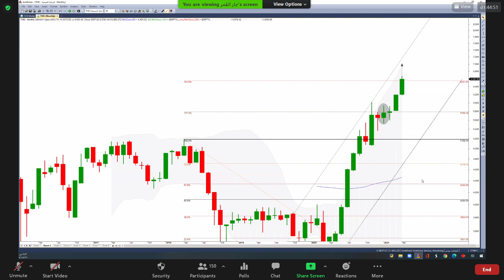قطاع الرعاية الصحية 10 04 2021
مشاهدة ممتعة
0:00:00 Intro